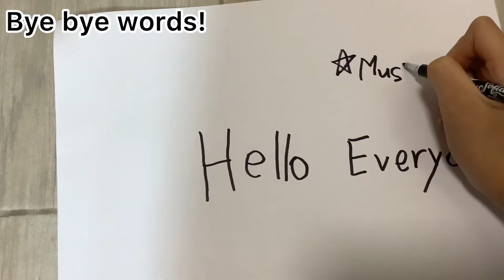I can rub my handwriting using a pen!